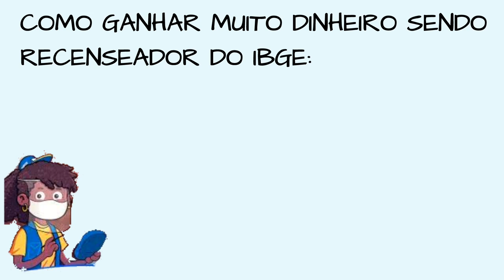IBGE URGENTE_VAI SER RECENSEADOR ?? Então você PRECISA deste VÍDEO...